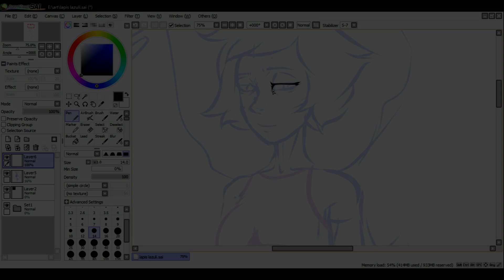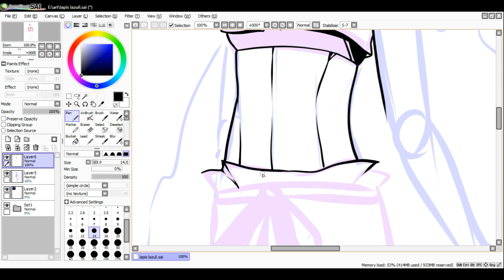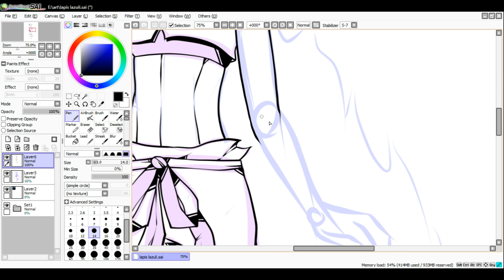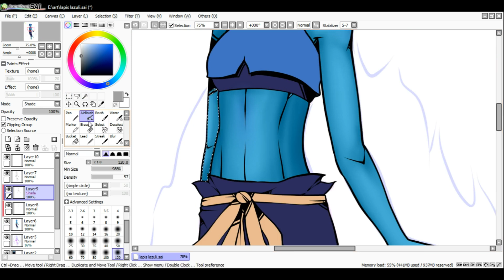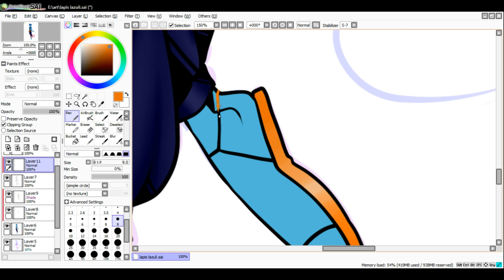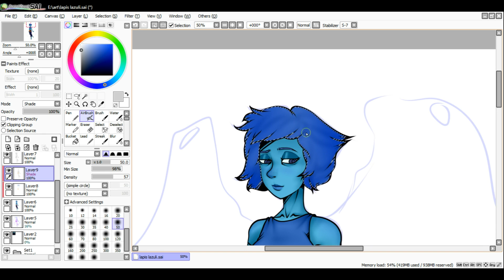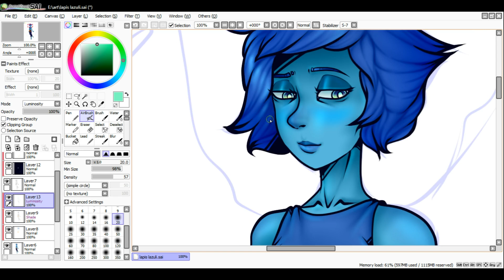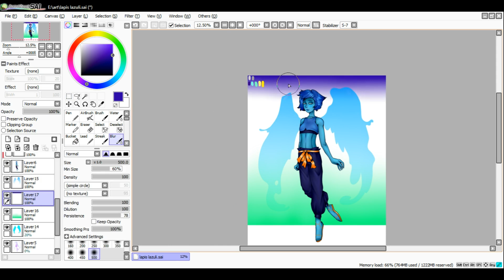Lapis Lazuli (SU) [SPEEDPAINT] /songs in description/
a speed paint for ma water gem, BoB. ok I know the Bob joke is an old joke in SU but IT'S STILL FUNNY DAMMIT!